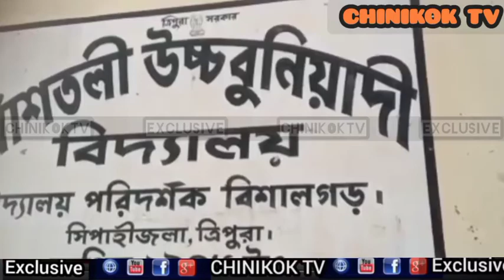NO BOUNDARY WALL IN GOVT SCHOOL UNDER CHARILAM SCHOOL INSPECTOR,S AREA